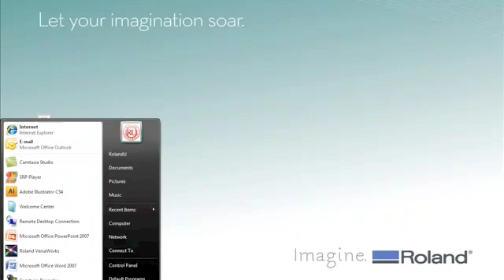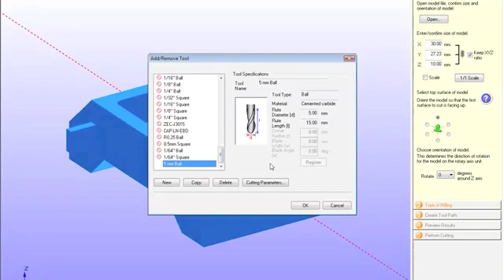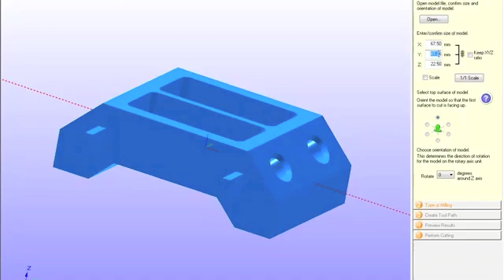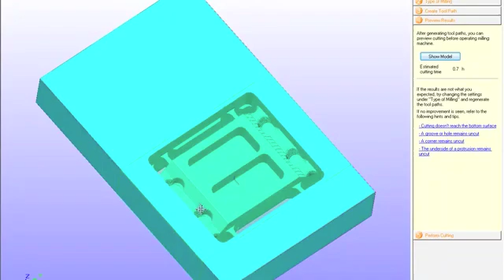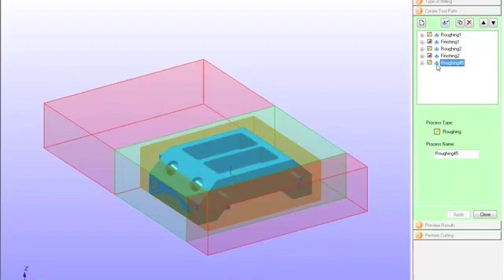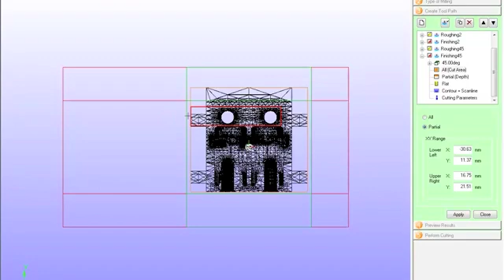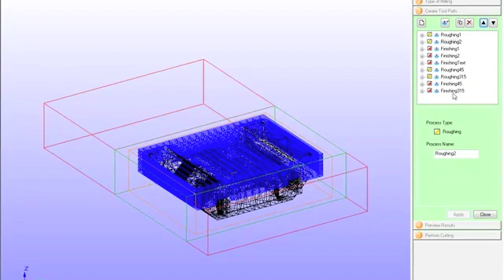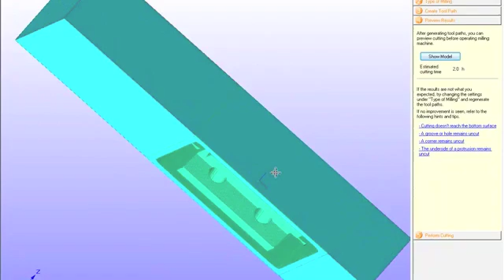Roland DG SRP Player - The Basics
Find out more about Roland DG's SRP player, used for Roland DG 3D Prototyping Technology.